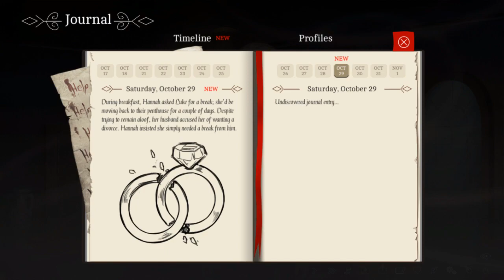The Letter (Horror VN) [7]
Short episode. We finish up Hannah's chapter.